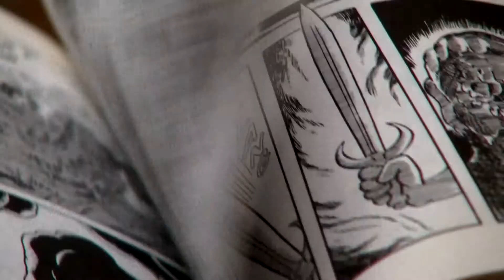BAnQ, Capsule promotionnelle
BAnQ, Capsule vidéo promotionnelle
Production vidéo Monolithe Multimedia